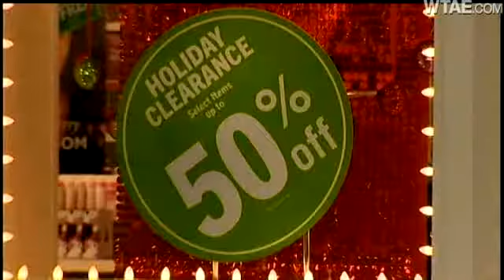Shoppers Taking Advantage Of Post-Christmas Deals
If you thought Christmas shopping was done, think again. Millions of Americans will be hitting the stores on Monday.